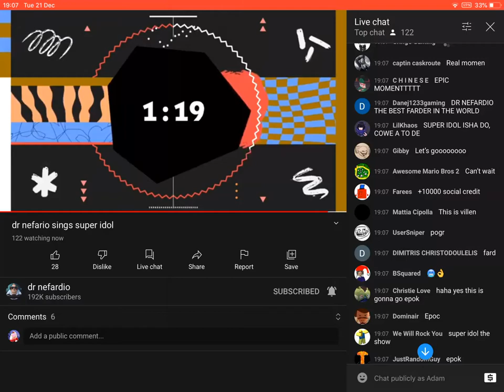Chaos In Dr. Nefardio’s Live Chat